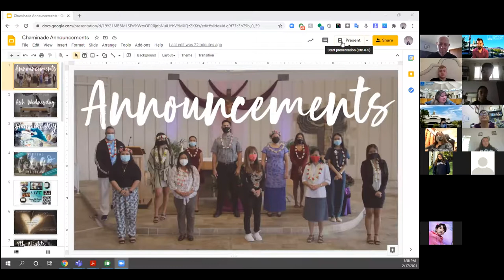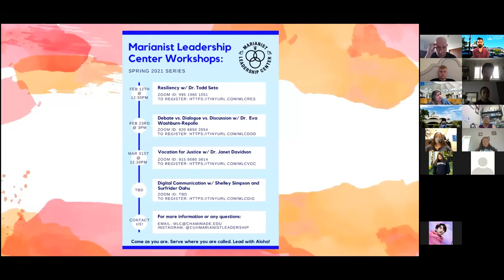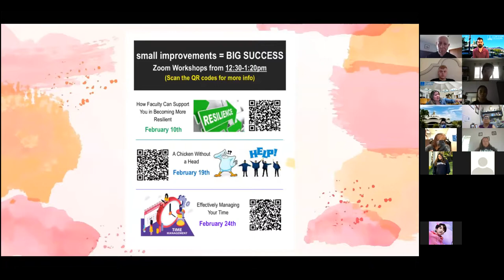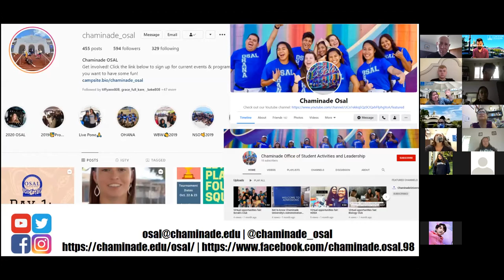sharetheJOY: The JOY of Penance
Campus Ministry presents...  Share the JOY!
This sharetheJOY will took place Wednesday, Feb, 17th, on the topic “The JOY of Penance."

Our presenter was Bishop Larry Silva, the Bishop of the Diocese of Honolulu.

A "talk story" session each week with members from our community sharing stories of hope, encouragement, and of course... joy!

ALL are invited and welcome, so please join us each Wednesday @ 4pm on Zoom as we gather and engage topics of what is True, Good, & Beautiful in our world!

And whatever you do, don’t forget… share the JOY!